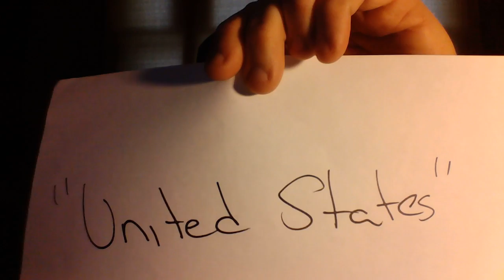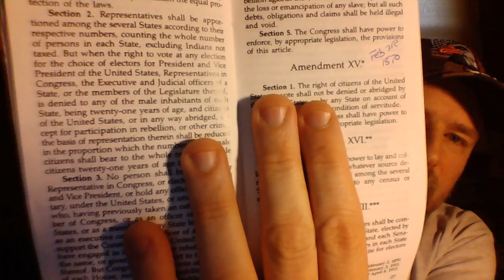The truth about the United States, law & YOU (Extended version/more info). This is a MUST WATCH !